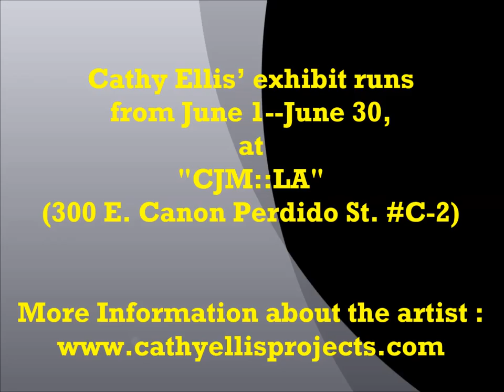Cathy Ellis (Artist)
"Drought Resistant" Exhibit in Santa Barbara, by Cathy Ellis